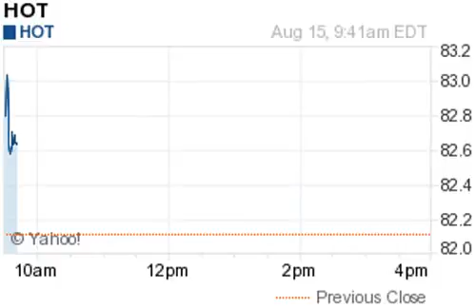140815 upgrades 941ET